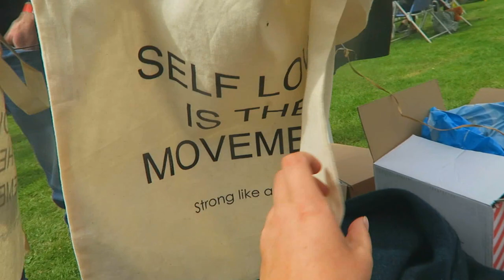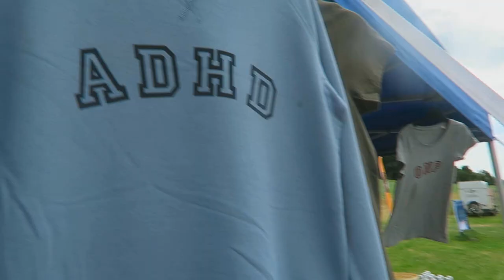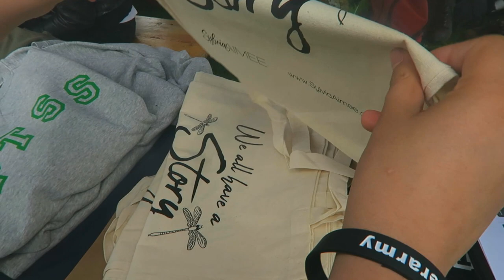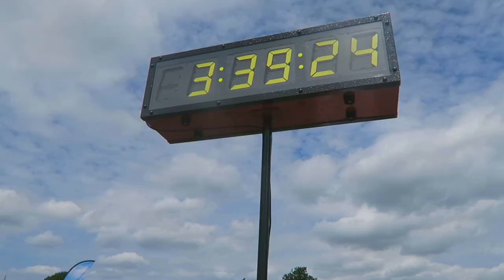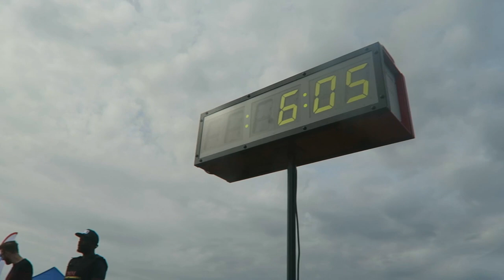6 UUR op een paal staan voor het goede doel! | Zaressa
In deze video gaan 150 mensen 6 uur lang op een paal staan voor het goede doel!! Namelijk voor het doorbreken van het taboe rondom psychische klachten.

Wil jij volgend jaar het Zaressarmy team komen versterken! Dat zou te gek zijn. meld je dan nu aan

Je kan ook geld doneren.

Heel veel liefsxx Je staat er niet alleen voor!

Hey allemaal!

Wij uploaden ELKE WOENSDAG en ZATERDAG om 15:30 !

ASK : ask.fm/nynke0809